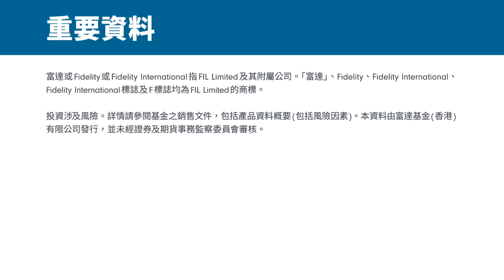【富達同心投資ESG：咖啡篇】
識得走杯走飲筒就可以幫到地球？有冇諗過投資都可以為地球減廢？投資都可以幫到世界，多回收，少浪費！即刻睇阿正同珈其點樣投資又可以幫到環境啦！

本短片僅供香港居民使用及參考。本資料須獲富達同意方可向外發放。就任何不獲授權進行分銷或要約或將違反當地法例或規例的任何司法管轄區，本短片所載資料並不構成任何證券的分銷、買賣的要約，或促使買賣任何證券、參與富達的投資管理服務的要約。有意投資者應尋求獨立的意見。

本短片所載資料只在資料刊發時方為準確。觀點及預測或會更改而不需另作通知。本短片所載的資料可能來自第三方，及由與任何富達實體並無聯屬關係的公司提供（「第三方內容」）。富達並無參與擬備、採用或編輯有關第三方資料，亦無明確或隱含地贊成或批准有關內容。第三方資料所表達的任何意見或建議僅屬獨立供應商，而並非富達的意見或建議。第三方內容僅供參閱。

富達或Fidelity或Fidelity International指FIL Limited及其附屬公司。「富達」、Fidelity、Fidelity International、Fidelity International標誌及F標誌均為FIL Limited的商標。

投資涉及風險。基金過往的表現並不表示將來亦會有類似的業績。本短片由富達基金(香港)有限公司發行，並未經證監會審核。